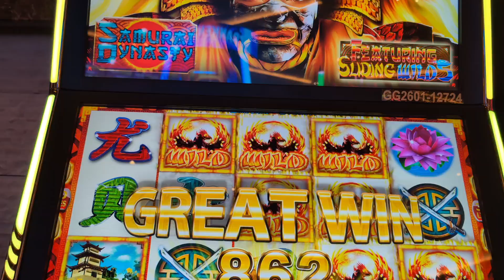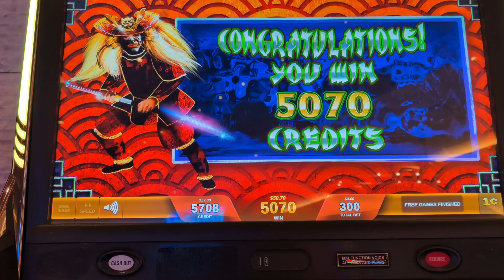Samurai Dynasty Bonus at Ilani Casino!